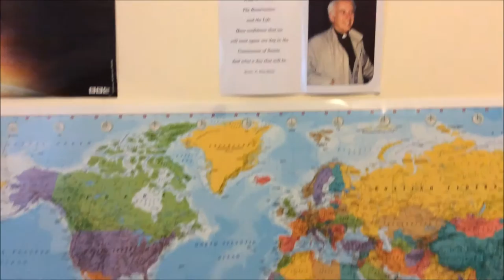Hercules: TheLegendReturns-Disney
Copyright Disney, 'Hercules', 'Go The Distance' & 'Hero to Zero'.